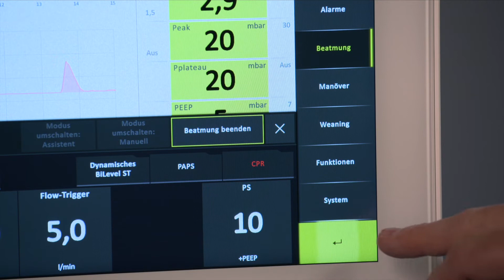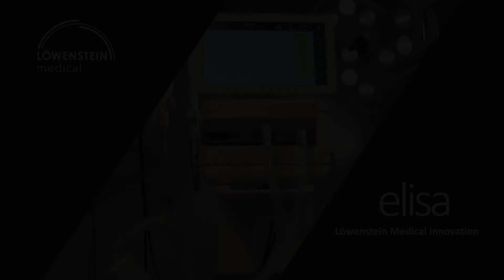11 - elisa 800 VIT - Umschaltung Beatmung Highflow O2 Therapie (HFOT)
In diesem Video zeigen wir Ihnen, wie Sie eine elisa 800 von der Beatmung auf eine Highflow 02- Therapie (HFOT) umstellen.

Dieses Verfahren ist bei all unseren elisa Geräten (elisa 300, elisa 500, elisa 600, elisa 800 und elisa 800 VIT) gleich.